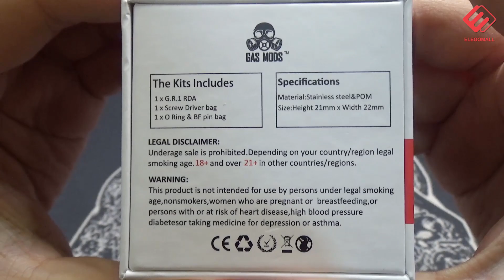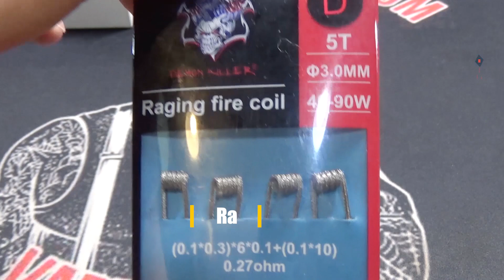Gas Mods G.R.1 BF RDA 22mm | Single Coil Rebuildable Dripper | Bountiful Accessory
How does Gas Mods G.R.1 BF RDA work? Chech this out plz:D

Main features:
1.Two diameter top caps compatible(22mnm with 510 drip tip /24mm with 810 drip tip)
2.Two different airflow intake modes to choose from(2mm/5mm)
3.Single coil configuration yet with dual build decks
4.Bountiful accessories to bring as more as customized preference
5.Easy to build, easy to adjust the coil with the thoughtful design of each side
etc.

You might also interest in the RDTA version of GR1 atomizer:
Gas Mods Nixon V1.5 RDTA - 2ml

The nice squonk mod we used in this video is:
Vandy Vape Pulse Bf Mod

We are giving away the most popular Uwell Nunchaku Kit now, check it out here please

The coils used in this video is from Demon Kille, which works great at vape accessory↓